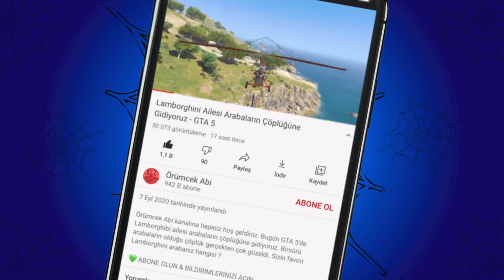Recep Abi ile 4 Farklı Apartman Dairesini Geziyoruz EV SATIN ALMA - GTA 5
Örümcek Abi kanalına hepiniz hoş geldiniz. Bugün GTA 5'de bugün Recep abi ile ev alma ve gezme serimize devam ediyoruz. Bugün dört farklı apartman dairesini gezdik. Hepsini çok beğendik fakat önemli olan sizin hangi evi beğendiğiniz. Sizin beğendiğiniz ev hangisi ?